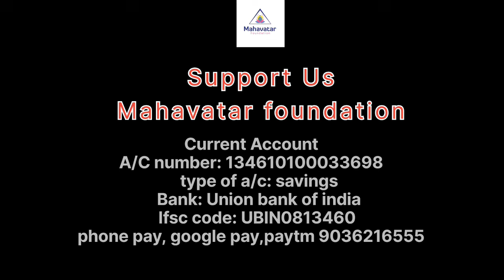ಭಾಗವಹಿಸುವವರ ಅನುಭವಗಳು ಮತ್ತು ಫಲಿತಾಂಶಗಳು ತಿಳಿಯಿರಿI ಸೆಪ್ಟೆಂಬರ್ 1 ರಿಂದ 30I ಮಾಸ್ಟರ್ ರಂಗನಾಥ್ & ಶ್ರೀ.ನಾಗರಾಜು